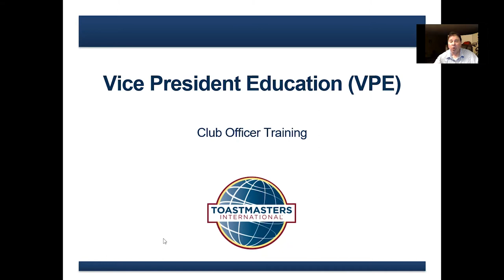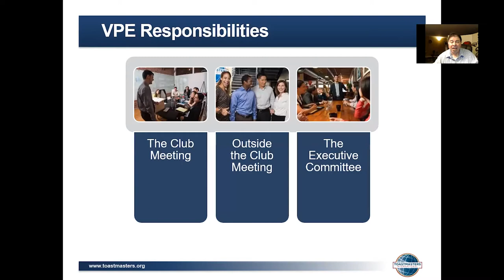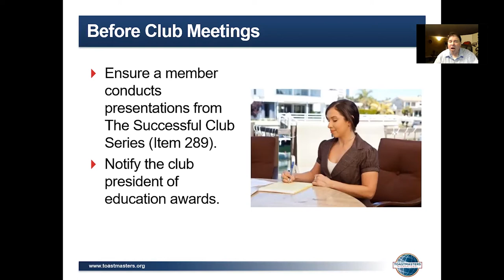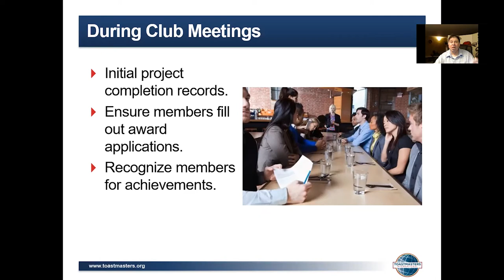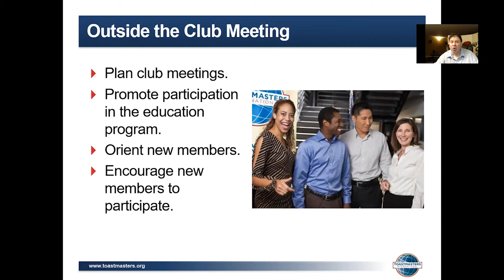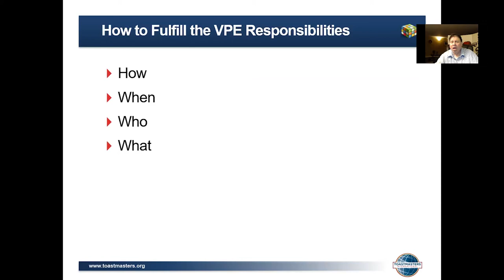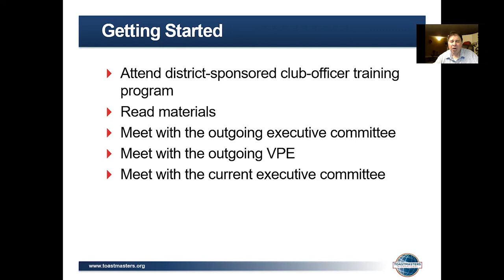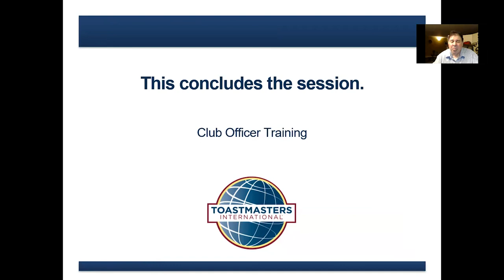Summer TLI - Vice President Education Nuts & Bolts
Dr. Steve Broe, DTM, gives the nuts & bolts scoop on best practices as
 your Club's Vice President Education.

Steve Broe is an author of four books on leadership who has been active with Toastmasters for three decades.  He is a college instructor, musician and health researcher.  In his spare time, Steve likes to read, work out, and keep his cats well fed and happy.